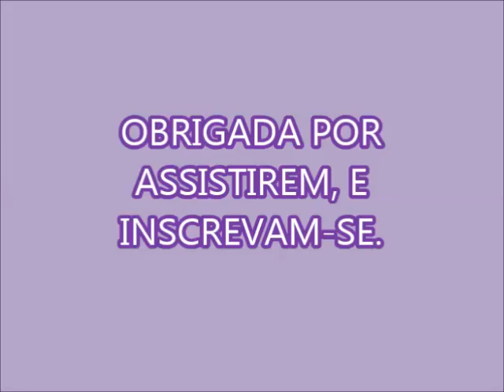VAMOS DAR UM FIM NESTES INSETOS!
NAFTALINA
100 ML DE ÁLCOOL DE MERCADO